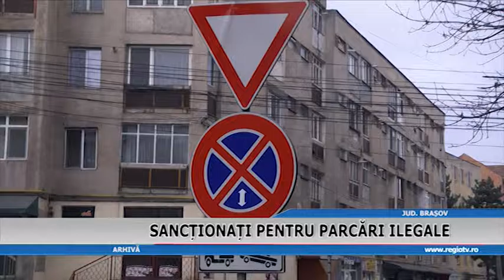SANCTIONATI PENTRU PARCARI ILEGALE